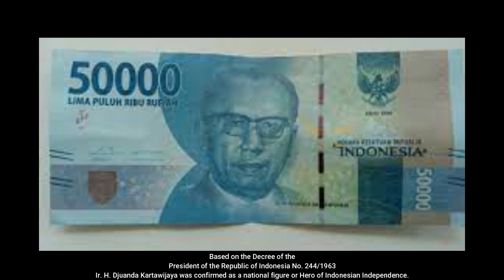The story of the struggle of Ir. H Juanda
hello my name is Diki Sepitian
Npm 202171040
on this occasion I made a video about the struggle of one of the heroes, namely ir.h Djuanda, let's watch it together so we can find out what the struggle of Ir.H. Juanda !!.